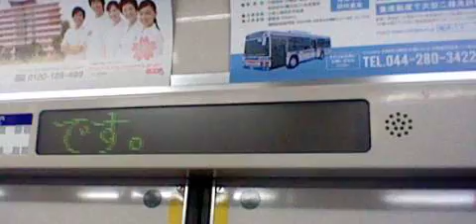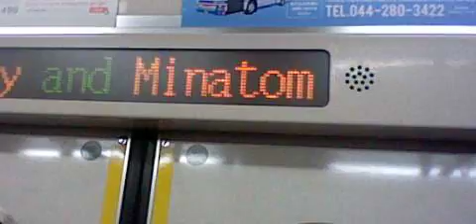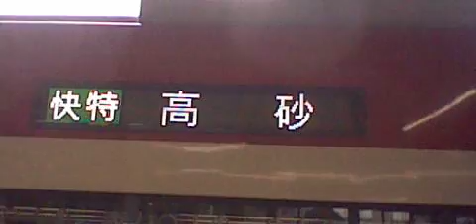京急本線快特京成高砂行き京急新1000形1041編成8両 横浜駅発車